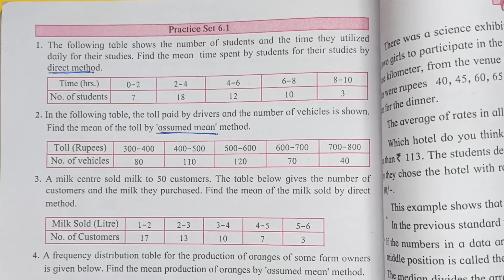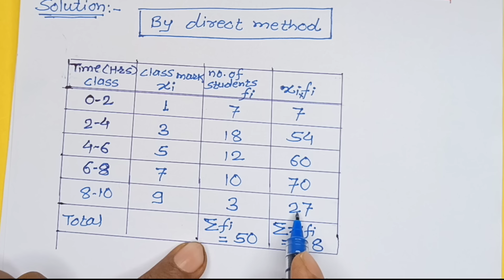Class 10 Maths Algebra Practice Set 6.1 | Statistics Practice Set 6.1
Hi,
     In this video,  you will get information about class 10th algebra, chapter Statistics , Practice Set 6.1, solved & explained in Marathi language .

      I hope it will be helpful to you during study time .

         Video Chapters :
00:00 Introduction and basic concepts
04:20 Question no (1)
12:03 Question no (2)
22:18 Question no (3)
26:47 Question no (4)
36:24 Question no (5)
45:42 Question no (6)